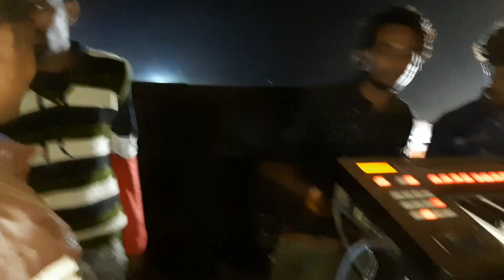आन येकुजे घेडी यूबी रेजे वा | FHD Adivasi Rodali | Shri Ram Band Bodwad 2020